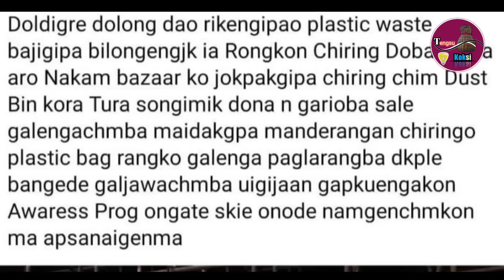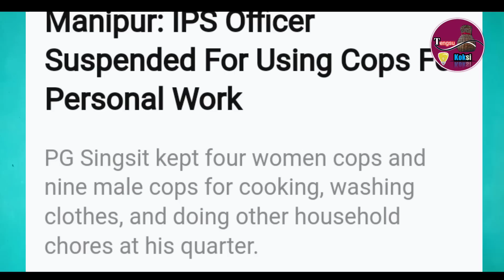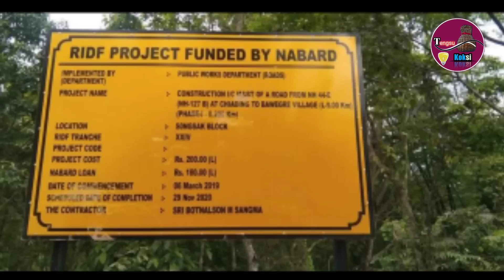May 22/ Garo Hills-o Current nang'e sia..etc